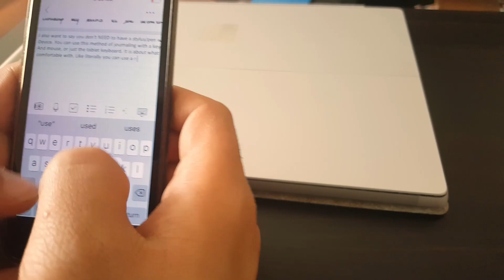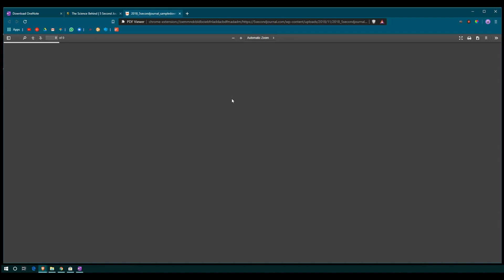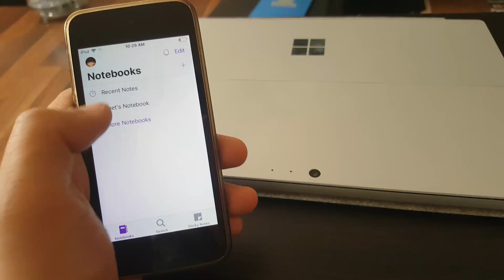OneNote Bullet Journal - Digital 5 Second Journal on Microsoft One Note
Surface Pro 6 Keyboard Bundle (~$800)

Do you want a free journal or a free journaling app, I will do you one better? This is a tutorial to use the 5 second journal pdf to setup a digital journal. It is the perfect journal with prompts, that will help you develop the habit to journal daily. This is perfect for someone who wants to get into bullet journals or just morning pages in general. This might be the perfect tool to GET SH*T DONE

Camera in this video:

Microphone in This Video:

Questions?